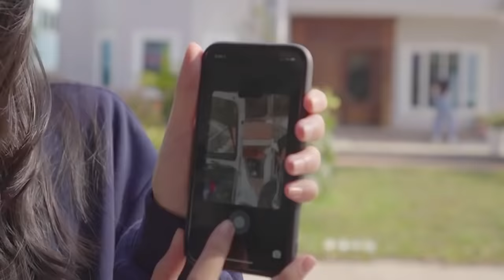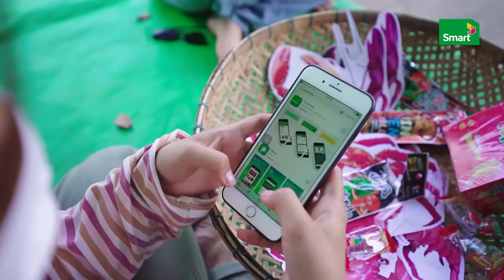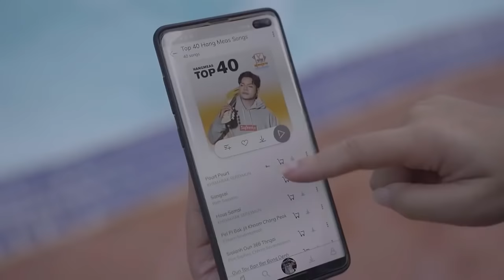កំពត Green Screen - ដើរលេងកំពត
នេះជាវីដេអូចាស់កាលពីឆ្នាំមុន តែចង់បង្ហោះទុកជាអនុស្សាវរីយន៏